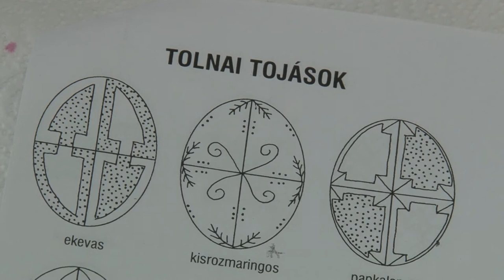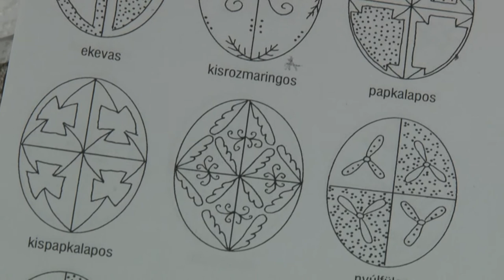Filamella Edit Györe - tojásfestés 20200409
A tojás a termékenységnek, az újjászületésnek a legősibb jelképe. Fontos szerepe van a húsvéti étkezésben is, de a locsolókat is ezzel várták a nők.  A tojás színezése régre nyúlik vissza. Leggyakrabban pirosra festették a tojásokat, a vallásos emberek számára Krisztus kereszthalálának, feltámadásának jelképe. A tojásfestés az egész világon ismert népszokás. Magyarországon is többen gyakorolják a tojásírás hagyományát. A györei származású Filamella Edit eleveníti fel a tojásfestés történetét.